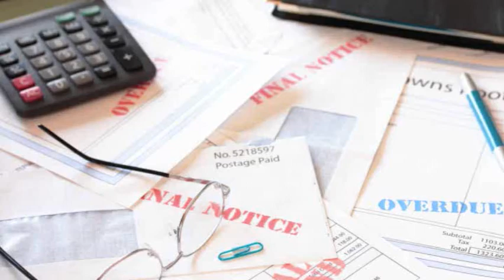Debt The Flash Game Intro 1 My Version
This is my own Debt intro for any Debt Flash Game you want to make. The other intro may be scary to some and few have soiled themselves seeing the intro so this intro is a basic intro with an image of bills on a table shattering into the Debt logo.